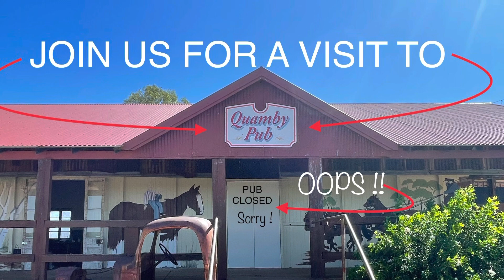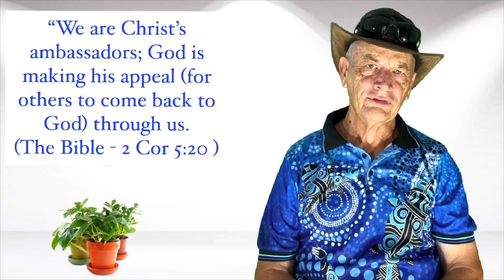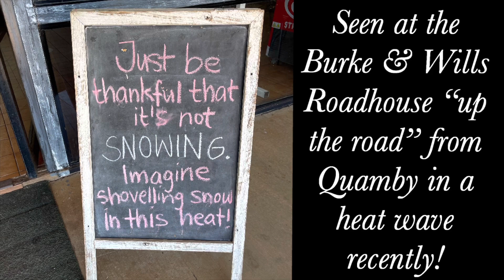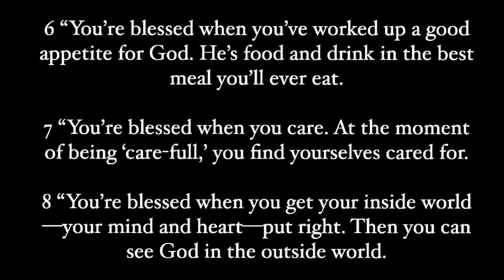The Inn Was Closed!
Come west with the Chappies and visit The Quamby Pub and feel some sympathy for Mary & Joseph. We also consider our royal calling as children of God representing him here on earth as His Ambassadors.